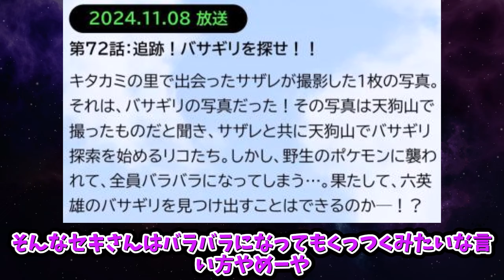【あにまん】来週のアニポケグロすぎだろ…【ポケモン反応集】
スレ建日：2024/11/02